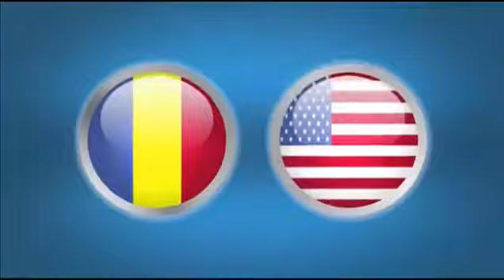Romania vs USA rugby 12/11/2016 Rugby Union Friendly International HD